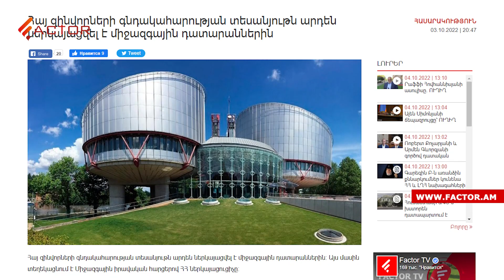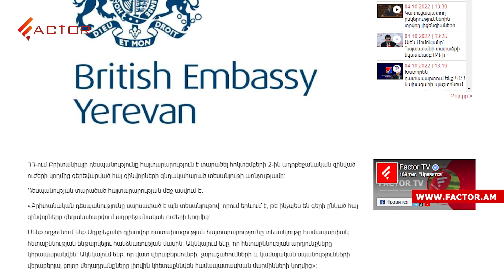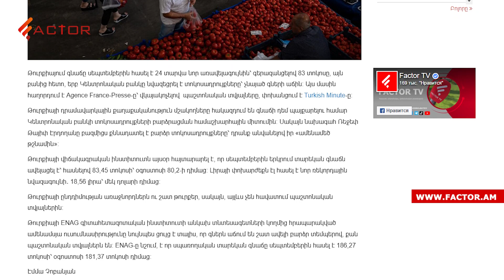Փաշինյանը կհանդիպի Էրդողանի հետ․ Ռուբեն Վարդանյանը կնշանակվի Արցախի պետնախարար․ Լուրեր